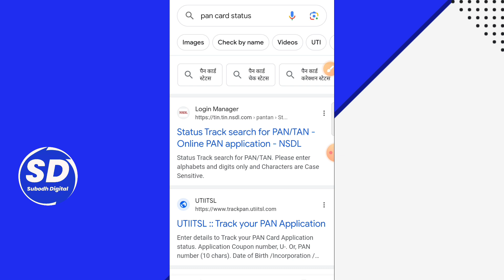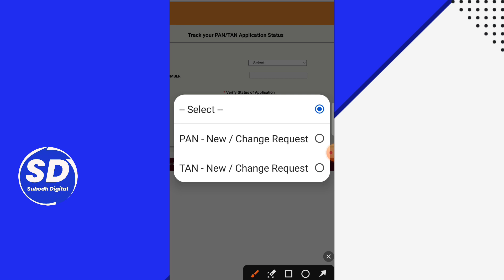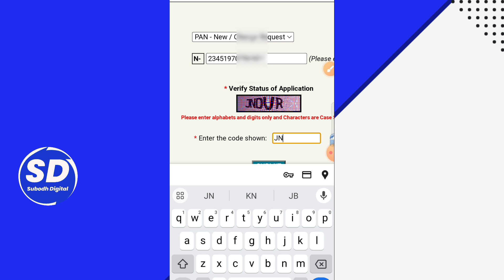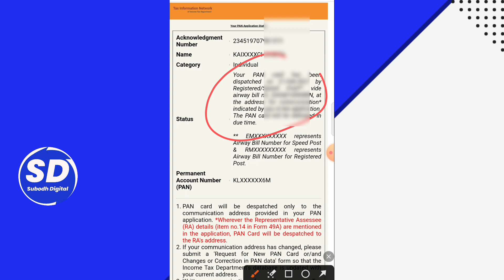pan card status kaise check kare | how to track pan card delivery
pan card ka status kaise check kare
pan card track kaise kare
check pan card status
how to track pan card status